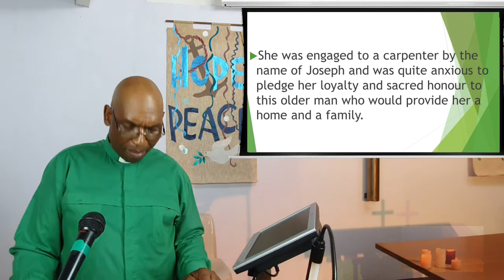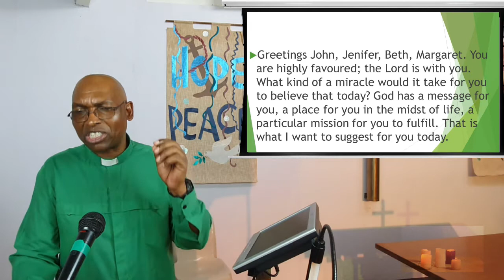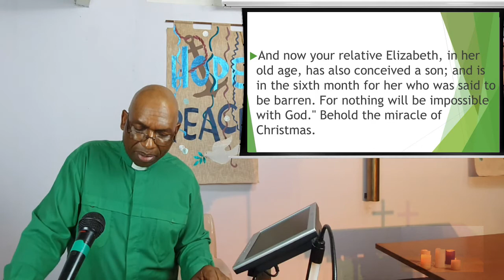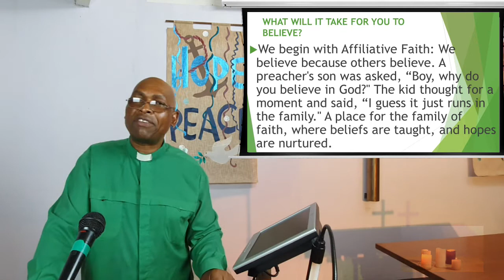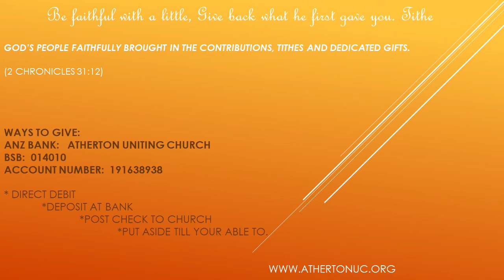20 Dec 2020 - "How Can This Be?" - Rev Johnson Makoti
Rev Johnson reminds us that it is OK to ask questions, and to engage God with our uncertainties.  Indeed it is to be encouraged.  This is exactly what we find in Mary's story as found in the first chapter of the gospel of Luke.

Contributors (in order of appearance):  Rev J. Makoti, G. Makoti
Publishing:  Ps. C. Guise